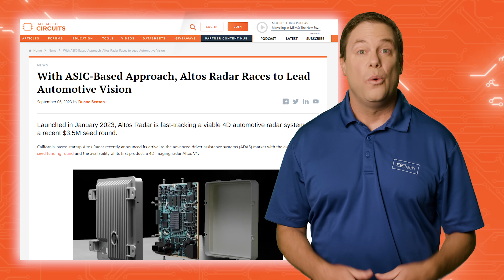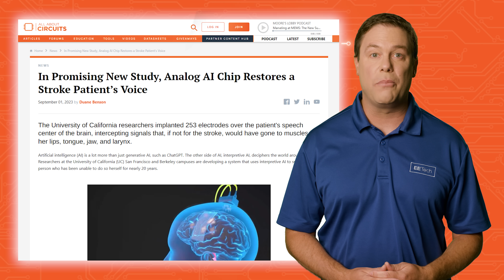AAC Spotlight | Ep.13 | Altos Radar, AI Provides a Voice for those with Locked in Syndrome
0:35 Altos Radar Races to Lead Automotive Vision

1:14 Analog AI Chip Restores a Stroke Patient’s Voice